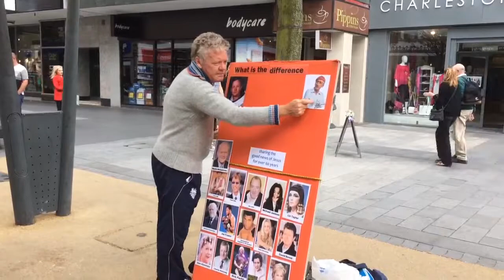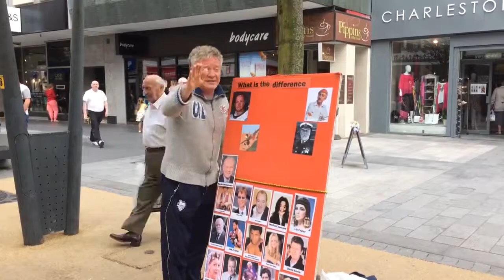Vinny Commons Open Air Preaching Southport